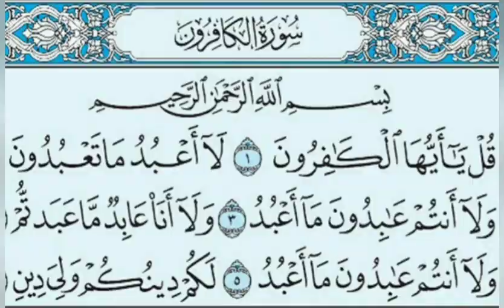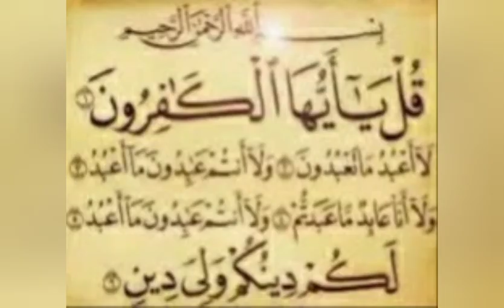Tafsiira Suuraa Al-kaafiruun |Afaan Oromoo| Shek Shafii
Tafsiira Qur'aana suuraa Al-kaafiruun